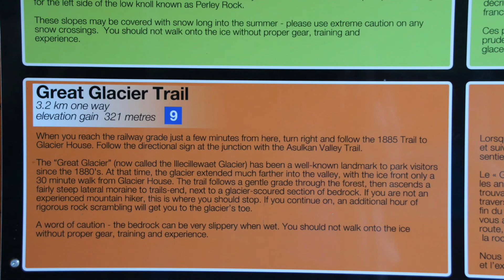Great Glacier Trail 2017 (Glacier National Park British Columbia, Canada)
Hiking the Great Glacier Trail in Glacier National Park in British Columbia, Canada.